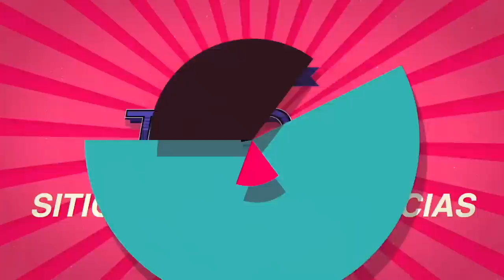Mira esto!Arqueólogos quedaron con boca abierta al descubrir esta pieza mistica en ruta Tren Maya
Nuevos hallazgos en la ruta del Tren Maya, deja sin palabras a los arqueologos.Mira!